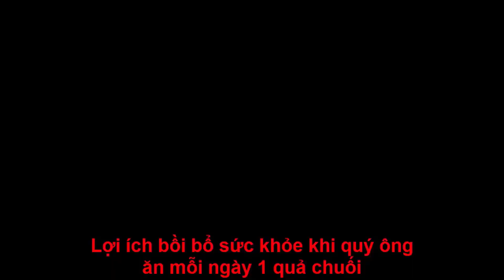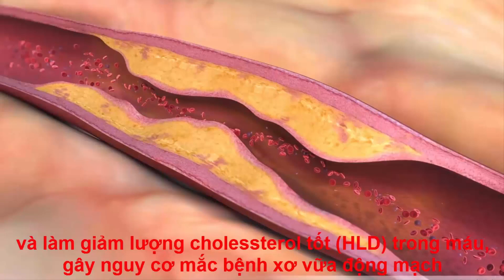Lợi ích bồi bổ sức khỏe khi quý ông ăn mỗi ngày 1 quả chuối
Các chuyên gia dinh dưỡng tư vấn, để quý ông khỏe như “lực sĩ" trong chuyện “chăn gối”, hãy thêm chuối vào khẩu phần ăn hàng ngày.